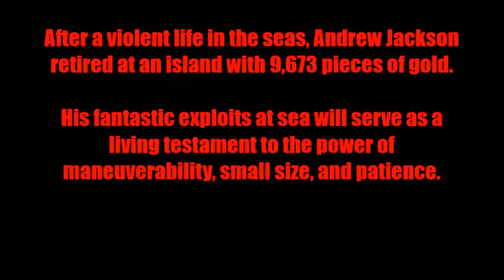Andrew Jackson's reign of terror at sea